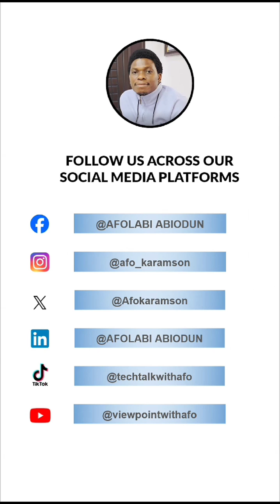Planting the Seeds of Curiosity in The Minds of Crescent School Students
This brings absolute joy to my heart. I'm passionate about building the next generation of superstars in the tech industry,💻 and this only means one thing. We are creating a seed of curiosity in the minds of these smart, amazing kids that will set them on a path to greatness!✨